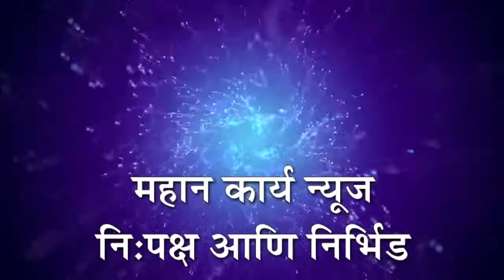सुरेश कडाळे यांच्या जयंतीनिमित्त देहदान, नेत्रदान कार्यक्रम, इजाजखान पठाण यांचा गौरव